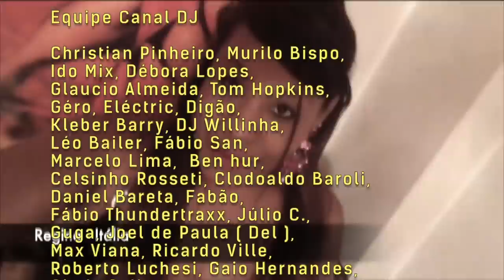Em 2017 muito mais som, o som que você vê !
Obrigado por estar conosco em 2016, em 2017 tem muito mais som, o som que você vê !                             ( Música de Paulo Fernandi )

Um Novo tempo de Felicidade
Um novo tempo de prosperidade
Muito som na caixa pra vc
Aqui é som que você vê
Um trampo de responsa e habilidade
Esparramando festa na cidade
E quando chega o Canal DJ
E quando você aperta o play
Canal DJ é muito mais alegria
Canal DJ pra pista nunca parar
Canal DJ tem festa aqui todo dia
Canal DJ pra você conectar

Equipe Canal DJ : Christian Pinheiro, Murilo Bispo, Ido Mix, Débora Lopes, Glaucio Almeida, Tom Hopkins, Géro, Eléctric, Digão, Kleber Barry, DJ Willinha, Léo Bailer, Fábio San, Marcelo Lima, Ben hur, Celsinho Rosseti, Clodoaldo Baroli, Daniel Bareta, Fabão, Fábio Thundertraxx, Júlio C., Guga, Joel de Paula ( Del ), Max Viana,
Ricardo Ville, Kleber Stancari, Roberto Luchesi, Gaio Hernandes, Cindy Salles.
Programas : Expresso Musical, Vem Pra Pixta, DB On, Influências, Revival, Sexta Flash, Dance Now, Friends of, BPM, Turntable Radio Show.

Apoio : Loja Virtual Music, DJ Ban electronic Music Center, Dob Case, Groove Net Records, ABC Discos, Gringos Records, A Toca dos Eventos, Serato, Gamebox Tortoza & Martin.